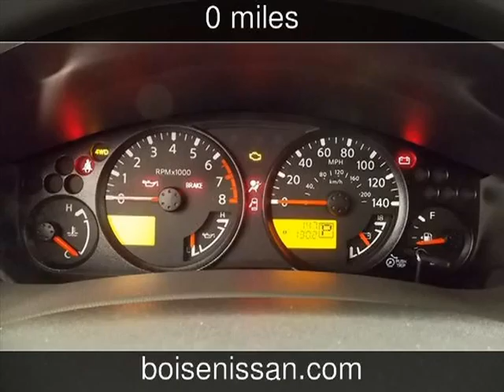2013 Nissan Xterra S New Cars - Boise,Idaho - 2013-10-02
See more details about this new car This 2013 Nissan Xterra S with 0 miles is for sale at Boise Nissan.